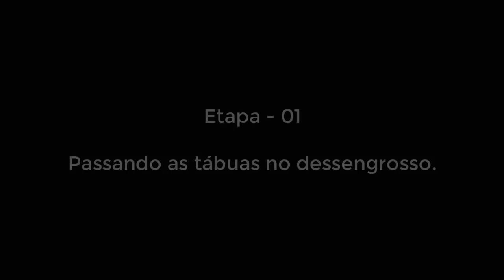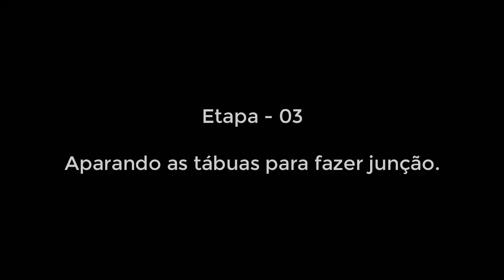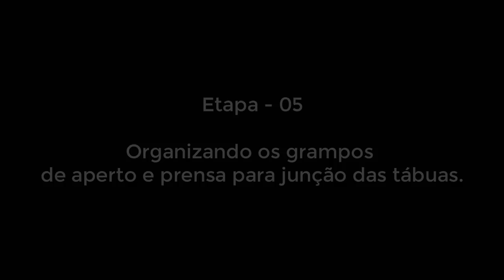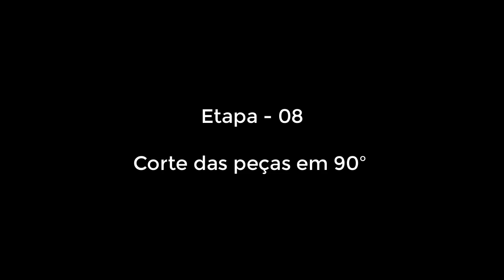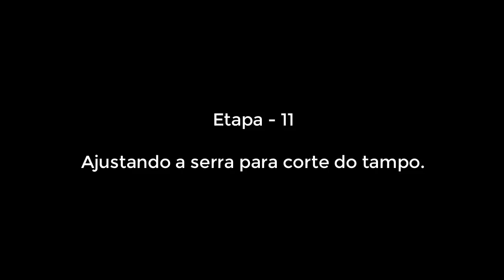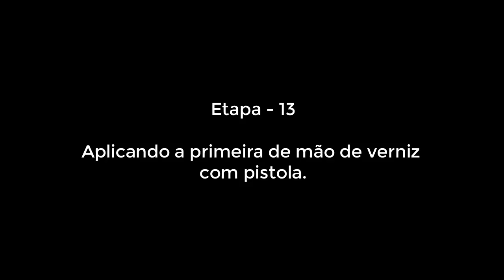Como fazer um baú usando madeira de pinus. Confira!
Hoje apresento no canal, um baú bem bacana feito com madeira de pinus, para um cliente de Recife-PE. O baú foi planejado de acordo com as necessidades do mesmo.

- Equipamentos usados:
Serra circula de bancada Makita, serra circular manual Bosch, parafusadeira Bosch, lixadeira orbital Bosch, lixadeira de cinta Makita, pistola automotiva PPK V8 Brasil etc.

Medidas do Bú:

Altura 50 cm já contando com os rodízios.
Largura e comprimento 47 cm.